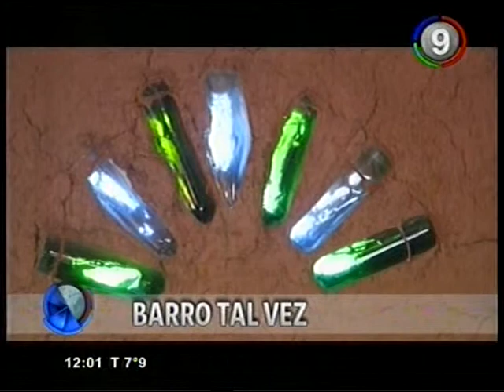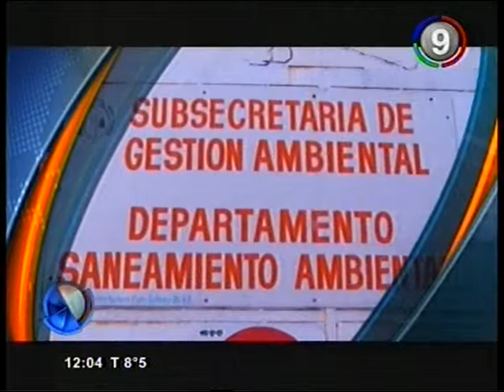Canal 9 Bahía Blanca - Anticipos y Titulos primera edicion